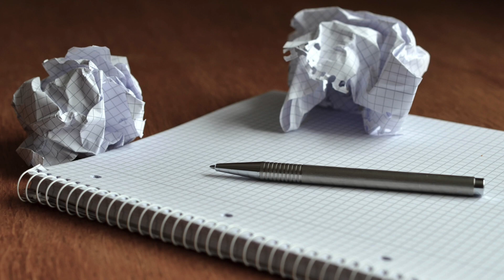10 COSE CHE NON SAI SU ARROW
» 01 = La villa della famiglia Queen è la stessa villa usata da Lex Luthor in Smallville ed è anche la scuola del Professor X in X-Men.

» 02 = Thea Merlyn, è diventata figlia di Malcom Merlyn dopo un’idea suggerita dal marito di John Barrowman (che nella serie interpreta proprio Malcom Merlyn). Si pensò di rendere anche Oliver figlio di Malcom ma questa idea venne subito scartata.

» 03 = Nei fumetti di Arrow esiste solo una Black Canary ed è Dinah Laurel Lance. Nella serie TV invece, è Sara Lance la prima Black Canary e Laurel lo diventa solo in seguito.

» 04 = John Diggle è un personaggio creato in onore di Andy Diggle, scrittore del fumetto di “Freccia Verde – Anno Uno”.

» 05 = Nei fumetti, la città di Oliver Queen è Star City mentre nella serie TV la città è diventata Starling City.

» 06 = Questo Arrow è completamente diverso da quello che si vede nella serie TV di Smallville.

» 07 = Alla serie non è stato concesso di inserire nessun altro supereroe se non fatta eccezione per Flash.

» 08 = La maschera di Arrow era stata scartata nel momento in cui si doveva girare il pilot. È stata aggiunta successivamente dopo aver scelto svariati tipi di maschere.

» 09 = Stephen Amell (che nella serie TV interpreta proprio Arrow) stava per abbandonare la sua carriera da attore ma poi gli venne offerto questo ruolo da protagonista.

» 10 = Inizialmente era Jacqueline Macinnes Wood ad interpretare Sara. Dalla seconda stagione venne sostituita con Caity Lotz.

ABOUT ME/SU DI ME:
My name/Il mio nome: Simone
Camcorder/Videocamera: iPhone
Age/Età:21
Editor/Edit video: iMovie/Final Cut Pro X